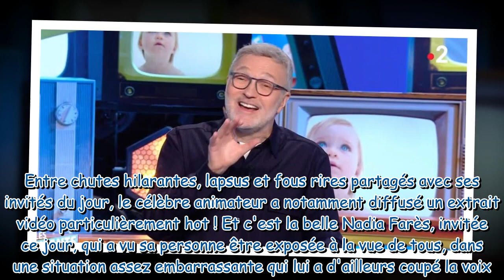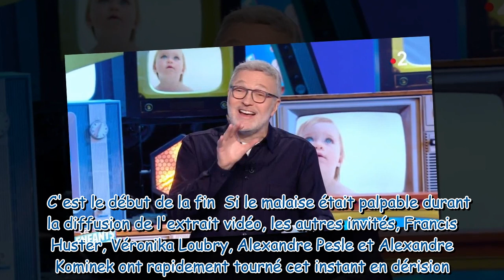Menottée à un lit et dénudée : Une célèbre actrice mal à l'aise face à des images d'elle oubliées, v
Menottée à un lit et dénudée : Une célèbre actrice mal à l'aise face à des images d'elle oubliées, vidéo !